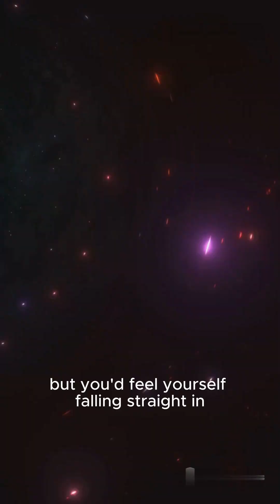Mystery of Black Holes | Untold Story About Black Holes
BLACK HOLE! 🌌 The most mysterious object in the universe — where gravity is so intense that not even light can escape. But what really happens inside a black hole? How do they form? And what would happen if YOU fell into one?

In this WAWILD episode, we break down the science of black holes in simple language:

How massive stars collapse to form stellar black holes 🌟

What makes supermassive black holes at the center of galaxies so powerful 🌠

The event horizon — the invisible boundary you can cross but never return from ⚫

Spaghettification — what happens if you fall feet first into a black hole 🍝

Why scientists study them to unlock secrets of space, time, and the universe itself ⏳

Black holes aren’t just cosmic monsters — they help shape galaxies, create gravitational waves, and might even hold clues to how our universe began. Could they be wormholes to another dimension? Or keys to understanding quantum physics and relativity?

🚀 If you’re fascinated by space, astronomy, and mind-bending science, this video is for you.